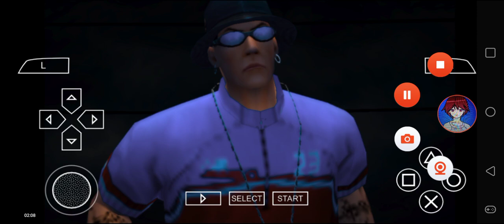Def Jam FFNY The Takeover - My Request Part 1951 (Teck, You betta shut your Combo up)